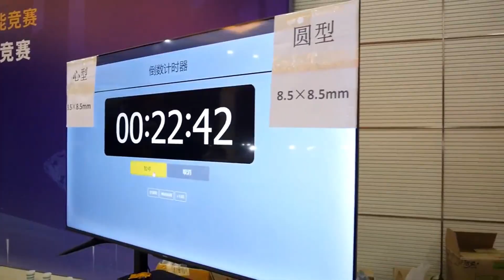The 6th National Jewelry and Jade Testing and production Vocational Skills Competition Finals